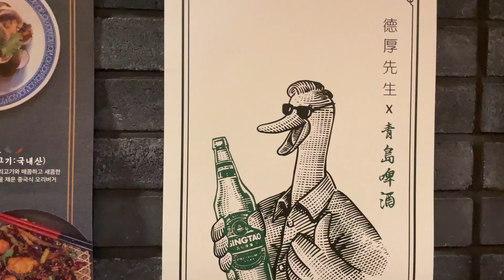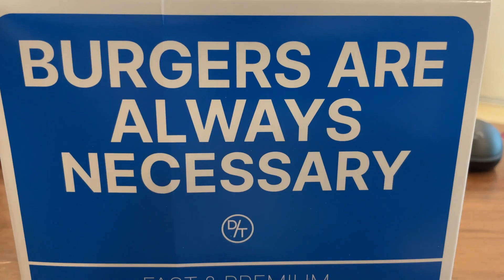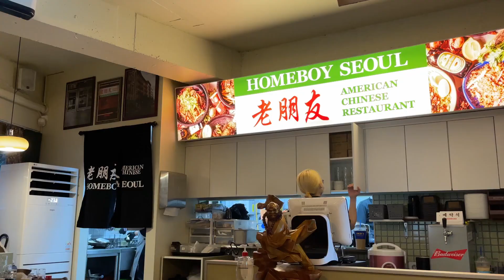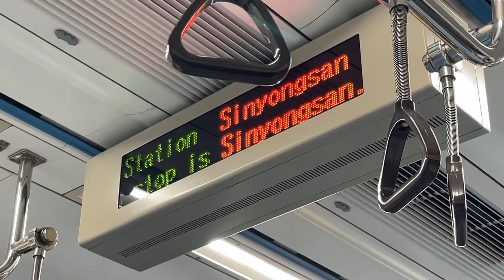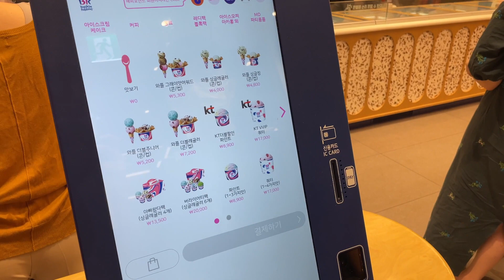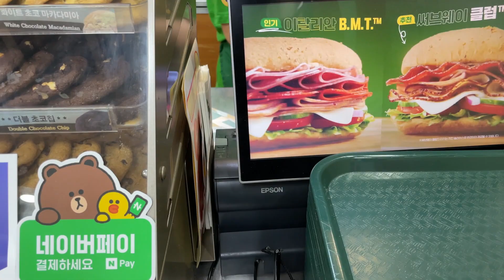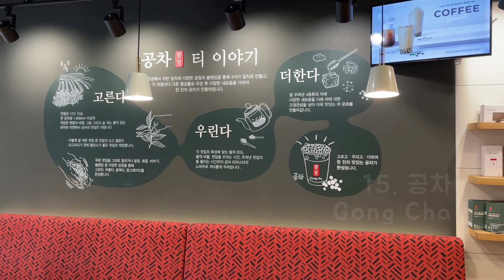[ENG] 전국팔도 맛있는 음식은 모두 서울에 있다. | 독일 대학원생 브이로그 | Vlog ep.19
서울에서 맛집 탐방